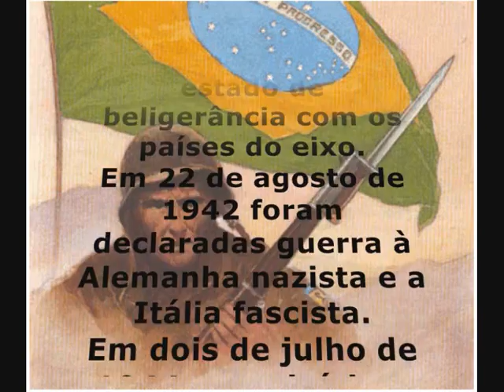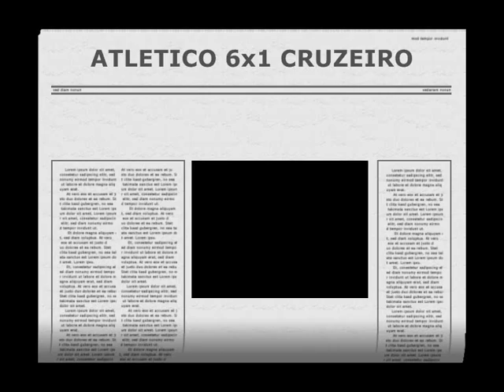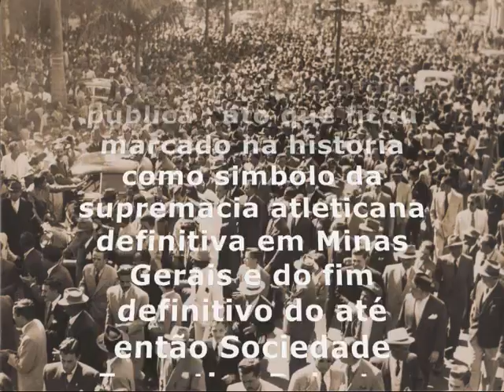Clube Atlético Mineiro na Segunda Guerra Mundial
História do Clube Atlético Mineiro na Segunda Guerra Mundial
Em 1939, com o início da Segunda Guerra Mundial, o Brasil manteve-se neutro, numa continuação da política do presidente Getúlio Vargas de não se definir por nenhuma das grandes potências.
Mas no ano de 1942 começa uma série de torpedeamentos de navios mercantes brasileiros por submarinos ítalo-alemães na costa litorânea brasileira.
A opinião pública, comovida pelas mortes de civis e instigada também pelos pronunciamentos provocativos e arrogantes, emitidos pela Rádio de Berlim, passou a exigir que o Brasil reconhecesse o estado de beligerância com os países do eixo.
Em 22 de agosto de 1942 foram declaradas guerra à Alemanha nazista e a Itália fascista.
Em dois de julho de 1944, teve início o transporte do primeiro escalão da Força Expedicionária Brasileira, sob o comando do general João Batista Mascarenhas de Morais, com destino à Nápoles.
O Brasil estava em guerra contra o Nazi-Fascismo, enquanto nossos heróis da FEB lutavam nos campos da Itália, um grande clube de futebol no Brasil resolveu lutar contra aqueles que faziam apologia ao fascismo.
O Clube Atlético Mineiro em combate ao Nazi-Fascismo aplica no dia 27/05/1942 a segunda maior goleada da historia em seu maior rival agora conhecido como Cruzeiro Esporte Clube , antes conhecido como Sociedade Esportiva Palestra Itália.
 ATLETICO 6x1 CRUZEIRO .